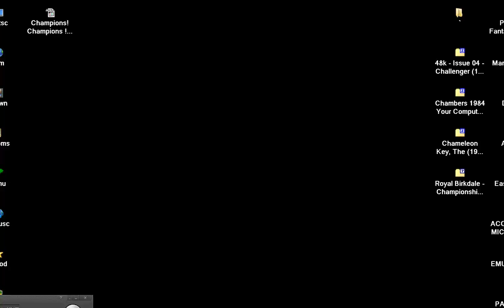Royal Birkdale Championship Golf In 1983 By Ocean Software SINCLAIR ZX SPECTRUM